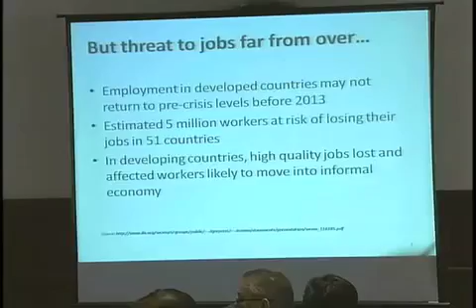CABINET MEETING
The Mansion, Baguio City
29 December 2009